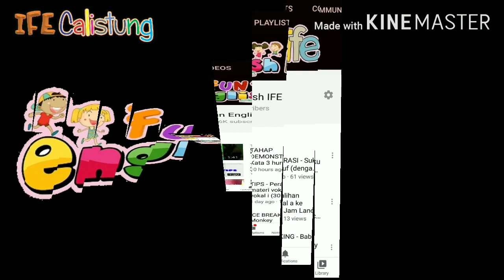Video Panduan Mengajar Pertemuan ke - 2 (30 Jam Lancar Calistung)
Video ini dibuat untuk Guru/Orang tua siswa sebagai referensi untuk mengajar Calistung (30 Jam Lancar Calistung) ke anak.

IFE Calistung (30 Jam Lancar Calistung)

Materi Pertemauan ke-2 :
1. Review : Mengulas materi sebelumnya (a ba ca)
2. Membaca ; da
3. Menulis : Mengajarkan memegang pensil dengan benar (membuat garis lurus - tegak)
4. Berhitung : Mengenalkan konsep jumlah benda
5. Pembiasaan Bahasa inggris

Semoga bermanfaat

Belajar Membaca, Belajar Membaca untuk anak TK, Belajar Membaca untuk anak SD kelas 1, belajar membaca anak tk, belajar membaca sambil bermain.